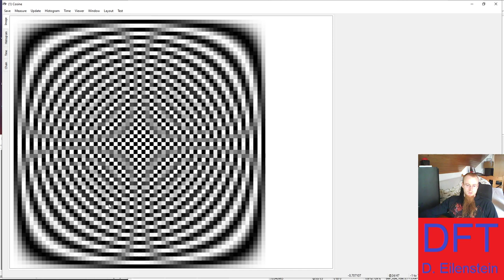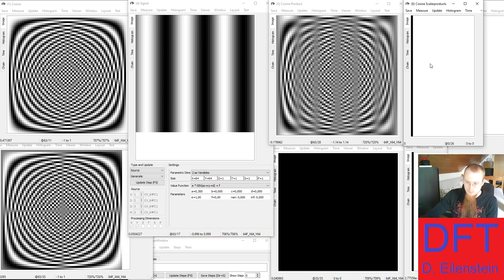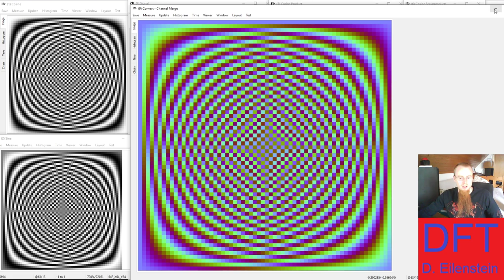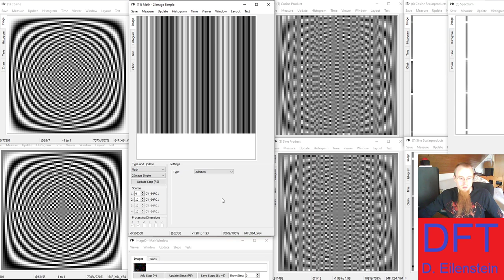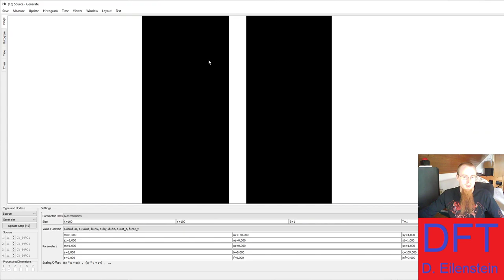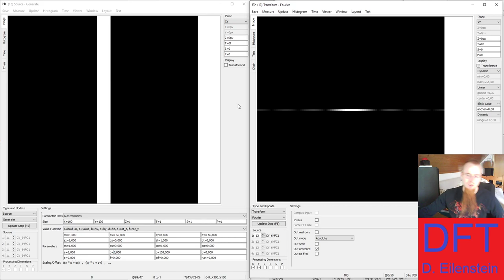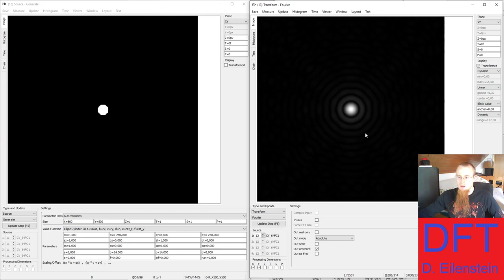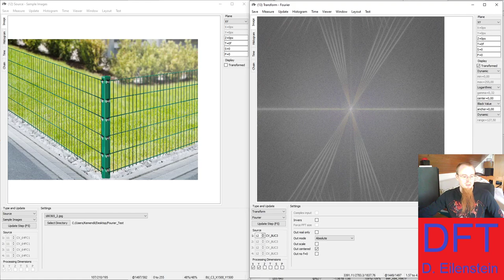Diskrete Fourier Transformation - Tutorial - David Eilenstein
Wie man eine diskrete Fouriertransformation selber basteln kann :-)

Ich hatte spontan Lust dazu so ein Video zu machen. ist mein erstes dieser Art d.h. ich freue mich über Feedback :-) Ob das was taugt, ob was falsch ist und so, ihr wisst schon.

Gelernt habe ich das Zeug zum Großteil im Studiengang Optotechnik und Bildverarbeitung an der Hochschule Darmstadt.

Die verwendete Software ist ImageD. Ich kann sie hoffentlich bald als OpenSource veröffentlichen, aber da gibt es noch rechtliches Zeug, was geklärt werden muss.

Sollte ich mehr so Zeug raushauen?